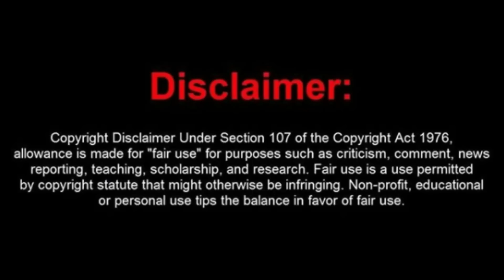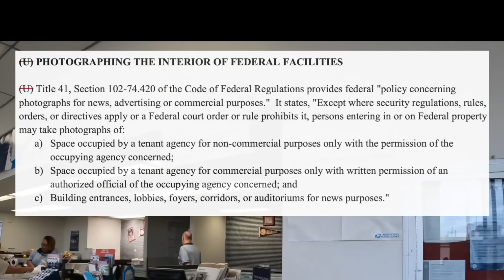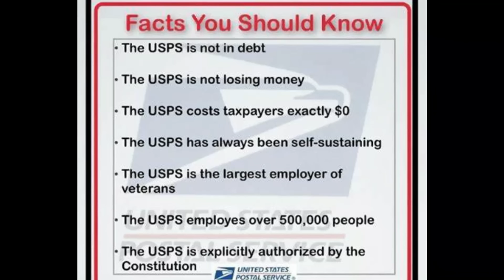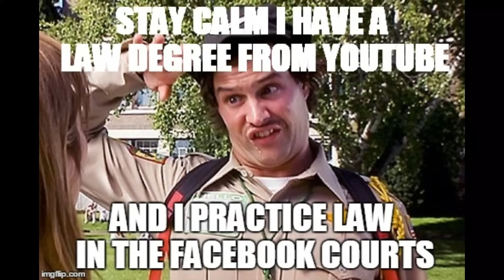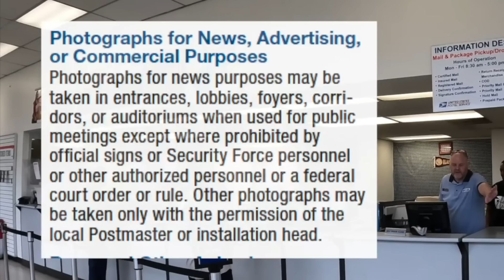Georgia Transparency & Looney Lonny Fraudit Post Office, Get Trespassed. Lawsuit Incoming.